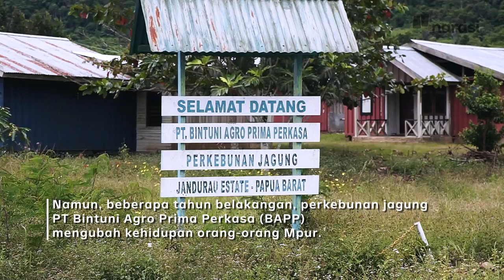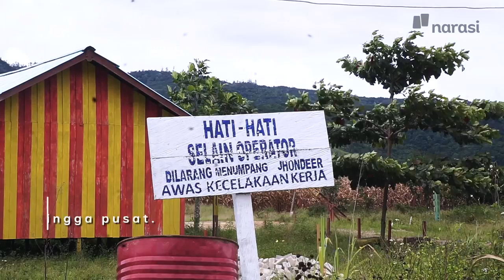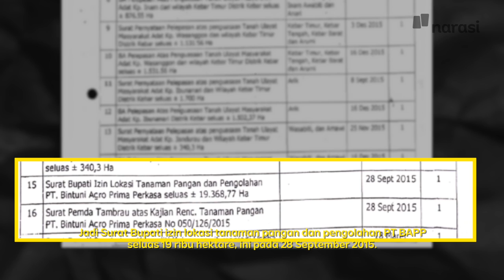Hutannya Dibabat, Suku Mpur Papua Melawan: Tanpa Hutan, Kami Tak Ada | People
Suku Mpur punya kampung yang asri. Halaman depannya hutan, halaman belakangnya gunung. Di sana, di Lembah Kebar, Kabupaten Tambrauw, Papua Barat, mereka hidup dengan berladang dan berburu.

Namun, kehadiran perkebunan jagung PT Bintuni Agro Prima Perkasa mengubah halaman orang-orang Mpur. Ratusan, bahkan terancam ribuan hektare hutan mau disulap menjadi kebun jagung.

Orang-orang Mpur mengisahkan apa yang terjadi pada hutan mereka, dan bagaimana perlawanan terhadap deforestasi Lembah Kebar mereka lakukan.

(Narasi)